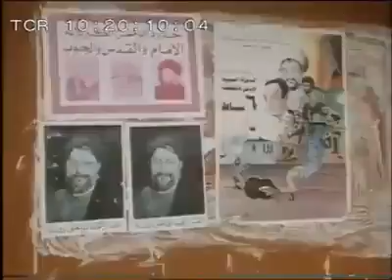من الأرشيف: تقرير صحفي أجنبي عن مجزرة معركة-جنوب لبنان